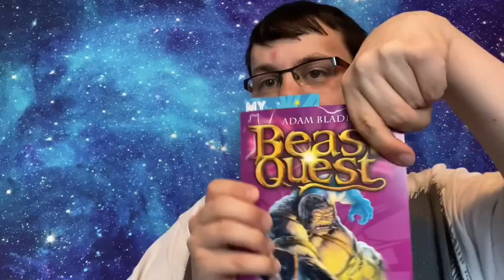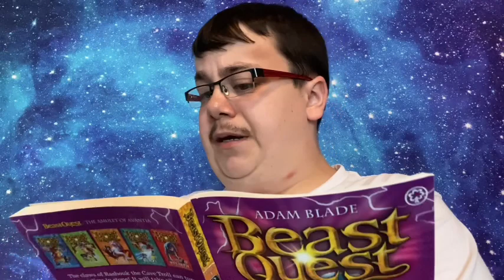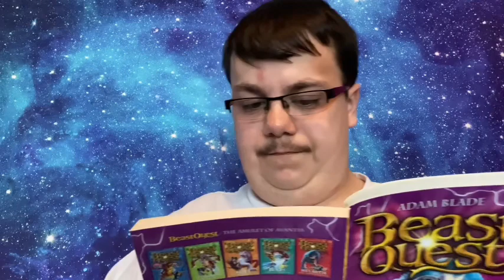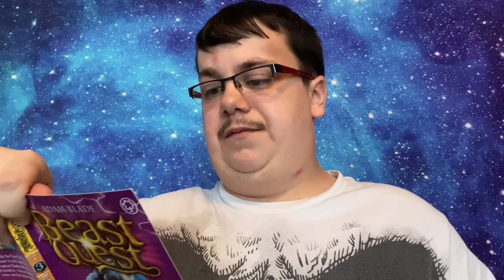Beast Quest Rashouk The Cave Troll (Prologue)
Dance of Life: Relaxing Fantasy Music for Relaxation & Meditation

Not even deep under ground is save in the Forbidden Land. With Rashouk bringing chaos to the underground. Who knows what he can do with those claws of his. See you all on Tuesday. If it’s not around 2:00pm it’s later. Hope I will never miss a Tuesday or Thursday again. Unless I’m sick or bossy.